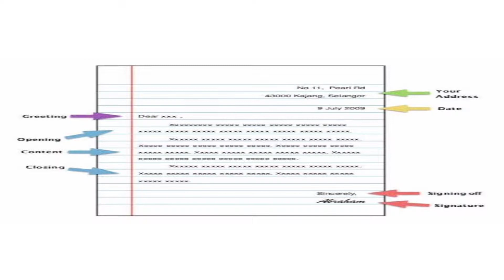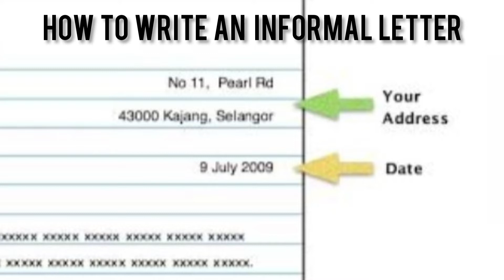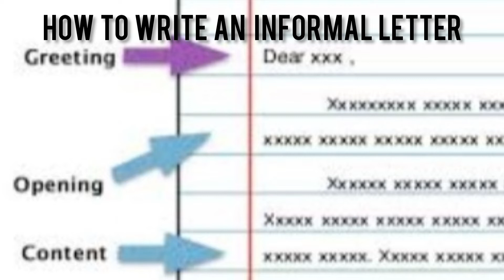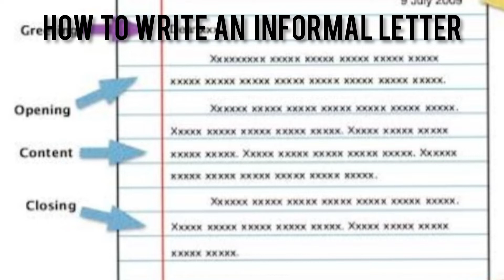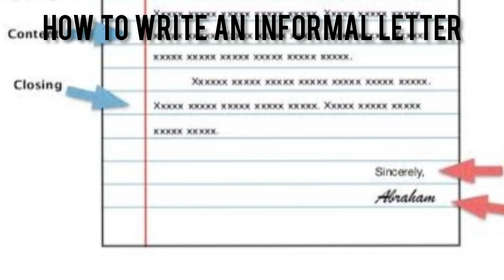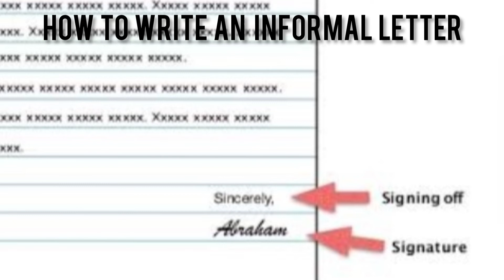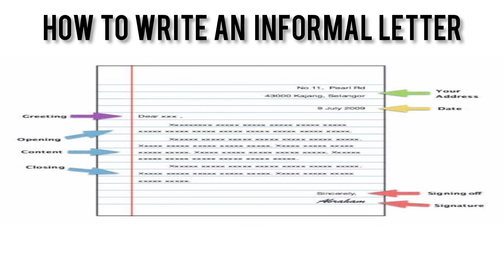Letter Writing In English / Letter Writing In Hindi /How To Write Informal Letter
Letter Writing In English Format Trick/ Letter Writing In Hindi /How To Write An Informal Letter @DearSir
Letter Writing In English  Trick/ Letter Writing In Hindi /How To Write An Informal Letter Format
Letter Writing In English  Trick/ Letter Writing In Hindi /How To Write Informal Letter In English